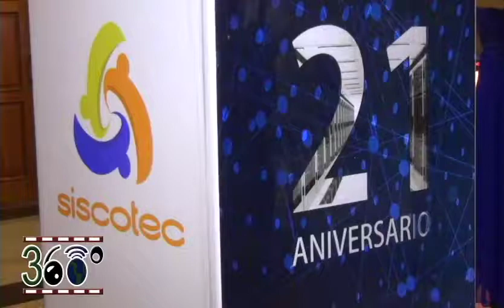SISCOTEC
SISCOTEC - 21 ANIVERSARIO